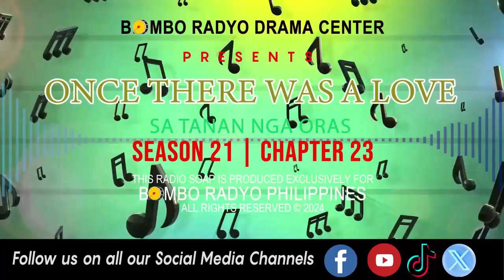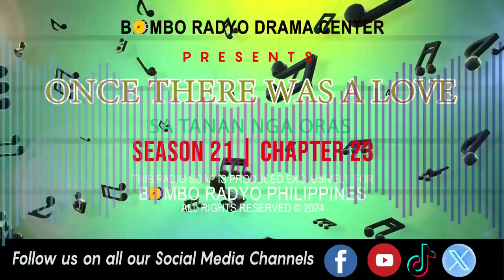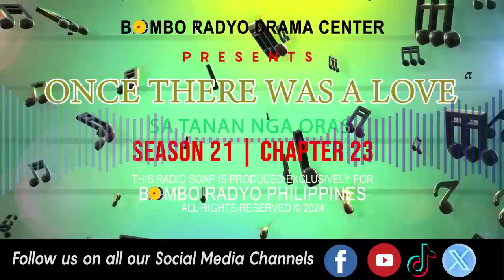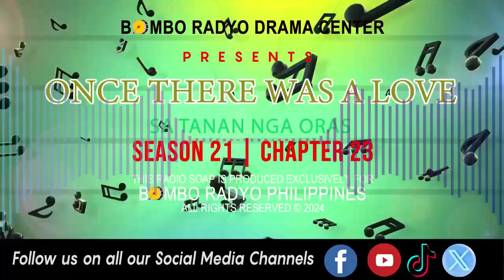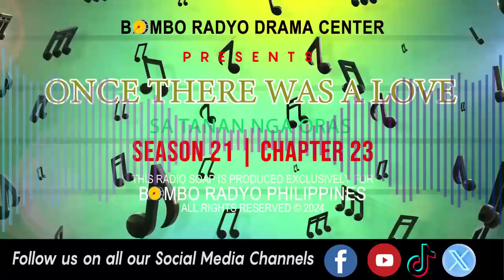Once There Was A love - Season 21 | Chapter 23 (Sa Tanan Nga Oras)